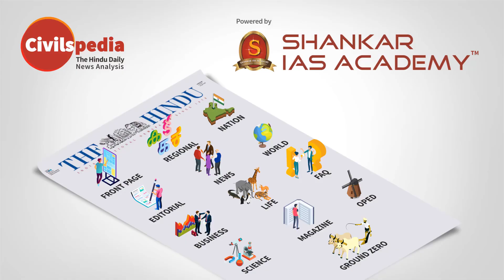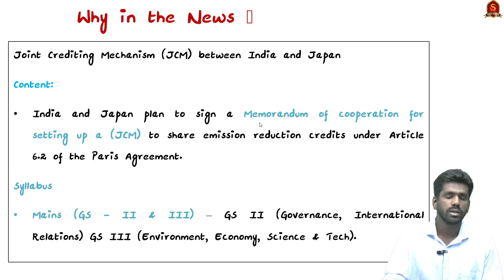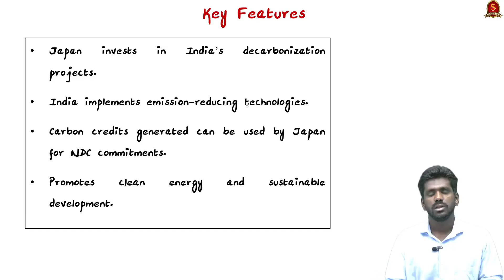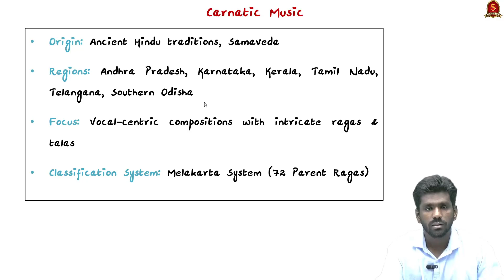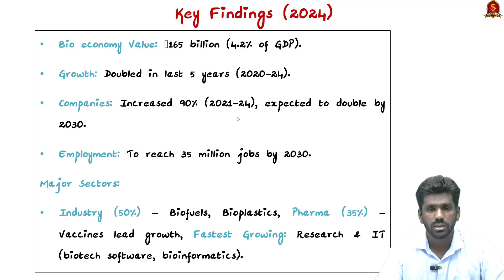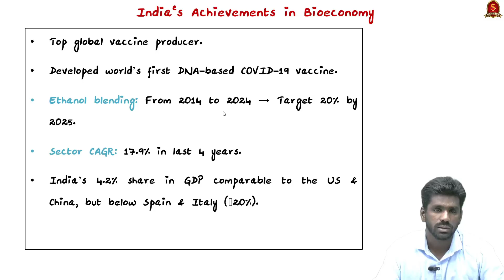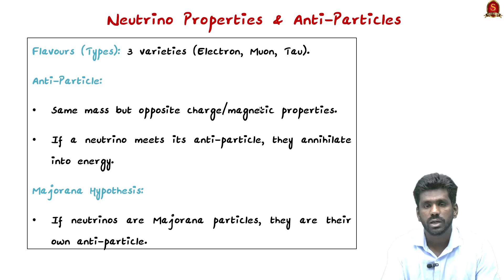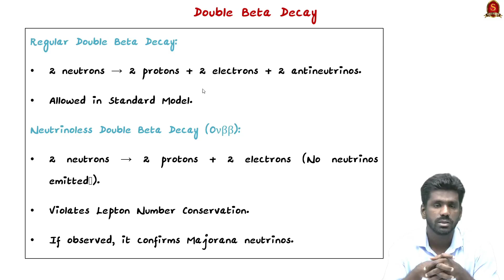Newspaper Analysis | April 01, 2025| Shankar IAS Academy | UPSC current Affairs | Prelims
1. India-Japan JCM: Key to NDC Targets | Paris Agreement

2. Sangita Kalanidhi Award 2024: R.K. Shriramkumar, Carnatic Music

3. India's Bio-Economy Surge: $165 Billion & 4.2% of GDP | UPSC GS-III Analysis | DBT Report 2024

4. Neutrinos: Unveiling the Elusive Particle | Double Beta Decay & AMoRE Experiment | UPSC GS-III Science & Tech

International Relations
India-Japan Relations
Joint Crediting Mechanism (JCM)
Paris Agreement
Article 6.2
Carbon Credits
Emission Reduction
Decarbonization
Renewable Energy
Green Hydrogen
Sustainable Aviation Fuel (SAF)
Technology Transfer
India Climate Goals
Japan Climate Goals
Sangita Kalanidhi Award
R.K. Shriramkumar
Carnatic Music
Music Academy Chennai
Indian Classical Music
E Krishna Aiyar
Bharatanatyam Revival
MS Subbulakshmi Award
Classical Music of South India
Art and Culture
Devadasis
Bio-Economy
Department of Biotechnology (DBT)
BioE3 Policy
National Biopharma Mission (NBM)
Biotech-KISAN
Economic Development
Sustainable Development
GDP
Biofuels
Bioplastics
India Bio-Economy Report 2024
Neutrinoless Double Beta Decay
AMoRE Experiment
Majorana Particle
Standard Model
Cosmic Rays
Nuclear Fusion
Radioactive Decay
Big Bang
Molybdenum-100
South Korea
Current Affairs Science
General Science UPSC
Physics UPSC
Elusive particles
Neutrino mass
Inverted Neutrino mass hierarchy